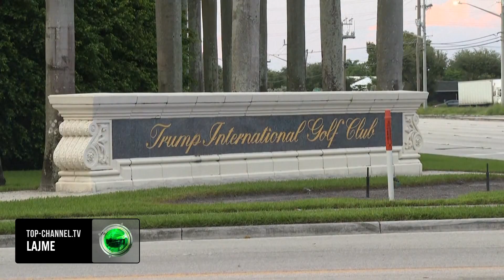Top Channel/ Trump i urryer nga amerikanët? Atentati i mundshëm ndaj ish-presidentit, FBI...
Ish-presidenti i Shteteve të Bashkuara Donald Trump, falënderoi Shërbimin Sekret dhe policinë lokale të dielën vonë, pas asaj që FBI tha se “duket të ishte një përpjekjeje për atentat” në klubin e tij të golfit në West Palm Beach të Floridës.
“Unë do të doja të falënderoja të gjithë për shqetësimet dhe urimet tuaja – sigurisht që ishte një ditë interesante! Puna u krye në mënyrë të shkëlqye”, tha Trump në platformën e tij “Truth Social”.
Incidenti, në të cilin Trump nuk u dëmtua, ndodhi dy muaj pasi u qëllua në vesh gjatë një veprimtarie të fushatës në Pensilvani.
Pjesëtarët e mbrojtjes së Trump po siguronin zonat e fushës së golfit ku ai po po luante të dielën, kur panë një person të armatosur në shkurre. Agjentët e Shërbimit Sekret qëlluan në drejtim të të dyshuarit, i cili u largua nga zona dhe më pas u arrestua.
Sherifi vendas tha se i dyshuari la pas një “pushkë të stilit AK-47”, një kamerë GoPro dhe dy çanta shpine.
“Agjenti i Shërbimit Sekret bëri një punë fantastike”, thanë autoritetet e sigurisë duke përshkruar punën e agjentit që pikasi “individin e armatosur” dhe qëlloi kundër tij.
Presidenti amerikan Joe Biden tha në një deklaratë mbrëmjen e së dielës se ishte lehtësuar që Trump ishte i padëmtuar.
“Siç e kam thënë shumë herë, nuk ka vend për dhunë politike apo për çfarëdo dhune tjetër në vendin tonë dhe kam udhëzuar ekipin tim të vazhdojë të sigurojë që Shërbimi Sekret të ketë çdo burim, mundësi dhe masë mbrojtëse të nevojshme për të siguruar ish presidentin”, tha ai.
Nënpresidentja Kamala Harris, e cila kandidon kundër Trump në zgjedhjet presidenciale të nëntorit, tha se ishte “thellësisht e shqetësuar nga përpjekjet e mundshme për atentat ndaj ish-presidentit Trump”.

“Siç tha Presidenti Biden, administrata jonë do të sigurojë që Shërbimi Sekret të ketë çdo burim, mundësi dhe masë mbrojtëse të nevojshme për të kryer misionin e tij thelbësor”, tha Harris në një deklaratë.
Burime të ndryshme të mediave kombëtare amerikane, përfshirë Associated Press, The New York Times dhe Fox News Channel, cituan zyrtarë të paidentifikuar që e identifikuan të dyshuarin si Ryan Wesley Routh, 58 vjeç, nga Hawaii. Zyrtarët folën me kushtin që të mos u përmendet emri, sepse nuk ishin të autorizuar të diskutojnë hetimet në zhvillim.
Postimet në mediat sociale e shfaqin të dyshuarin Routh që mbështet fushatën zgjedhore të Trump në vitin 2020, por në postimet më të fundit ai shfaqet në mbështetje të Biden dhe Harris.
Ai gjithashtu shihet se ka diskutuar në mënyrë të përsëritur luftën në Ukrainë dhe dukej se përpiqej të rekrutonte ushtarë për të ndihmuar përpjekjet ushtarake të Ukrainës.
Presidenti ukrainas Volodymyr Zelensky, dënoi ngjarjen duke theksuar se dhuna politike nuk ka vend askund.
“Jam i lumtur të dëgjoj se Donald Trump është i sigurt dhe i padëmtuar. Urimet e mia më të mira atij dhe familjes së tij”, shkroi Zelensky në rrjetin X.
Kremlini tha të hënën se lidhjet me Ukrainën të sulmuesit të dyshuar tregojnë se të “luash me zjarrin” ka pasoja.
I pyetur nga gazetarët, zëdhënësi i Kremlinit Dmitry Peskov, tha se Moska po ndjek situatën e tensionuar në Shtetet e Bashkuara duke shtuar se Rusia nuk po ndërhynte në zgjedhjet presidenciale amerikane.
Trump nuk ka njoftuar ndonjë ndryshim në orarin e tij dhe do të flasë drejtpërdrejt në rrjetin X të hënën mbrëma nga prona e tij Mar-a-Lago.
Ndërkohë, drejtuesit e një grupi punues dypartiak të Kongresit që hetonte atentatin e 13 korrikut ndaj Trump thanë se kanë kërkuar të informohen nga Shërbimi Sekret.
Pamjet: AFP